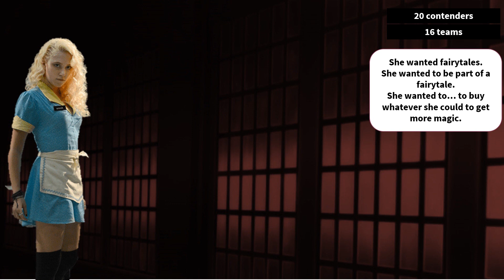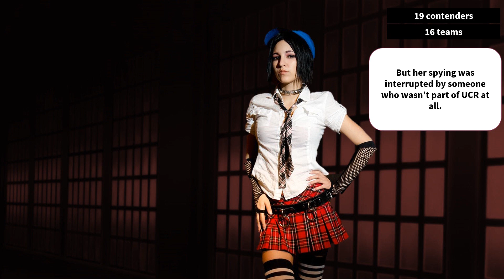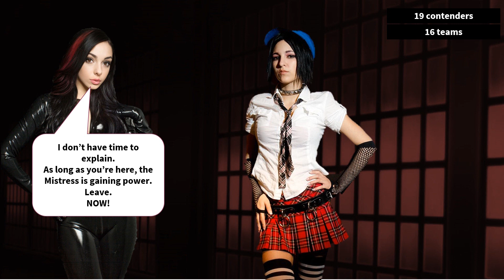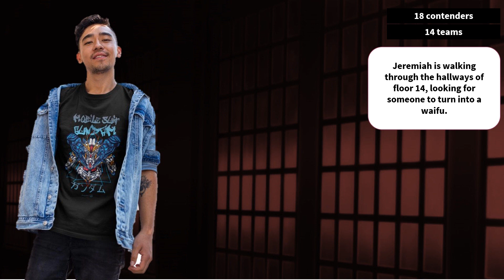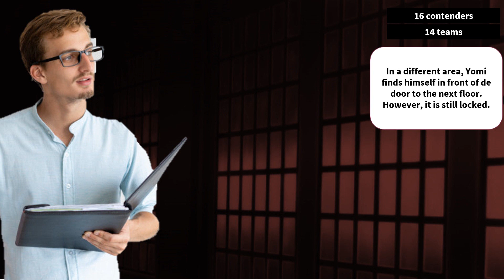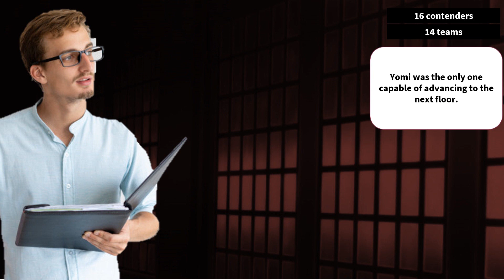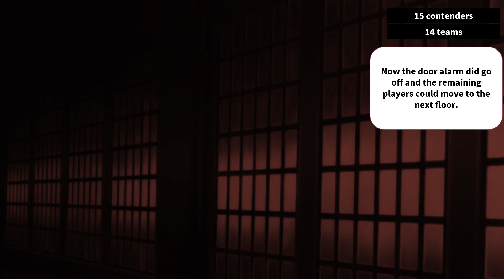Coins presents: UCR 2020 floor 14